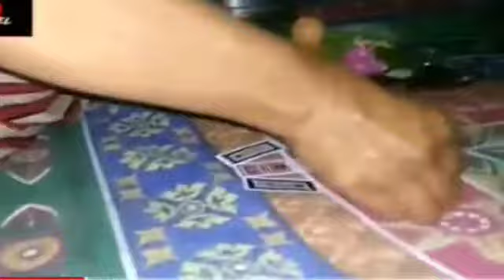Mengerikan!! inilah efek dari ajian jaran goyang (target bisa gila)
Mengerikan!! inilah efek dari ajian jaran goyang (target bisa gila) jangan coba coba mengamalkan ajian ini bila belum siap menikah. target bisa gila
Mengerikan!! inilah efek dari ajian jaran goyang (target bisa gila) ayo dukung terus mistis channel dengan cara like komen dan subscribe serta bagikan ke semua media sosial kalian seperti Facebook, IG story, Twitter, Whatsapp grup dll Mengerikan!! inilah efek dari ajian jaran goyang (target bisa gila) terimakasih